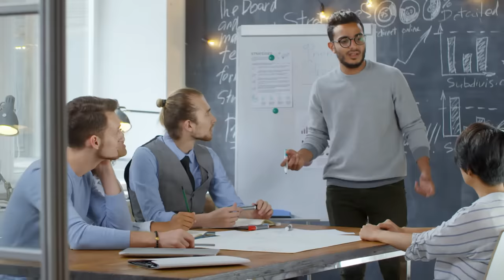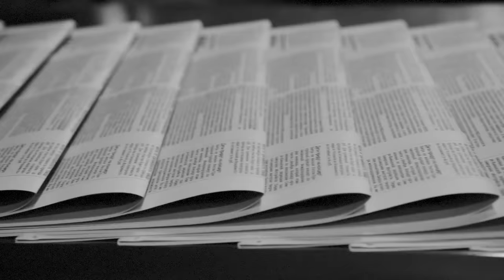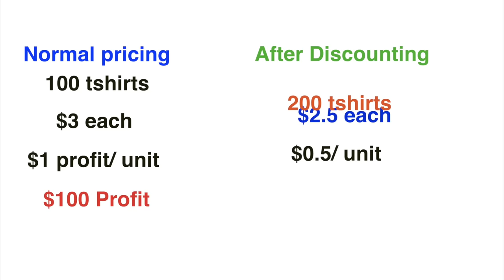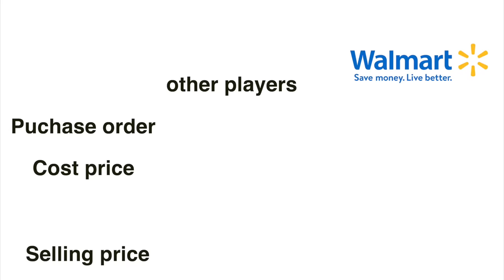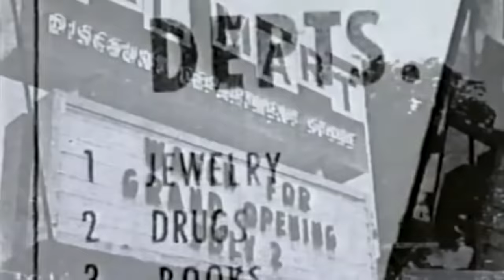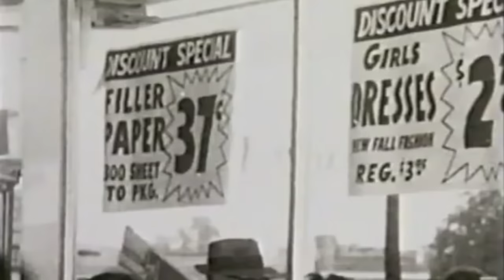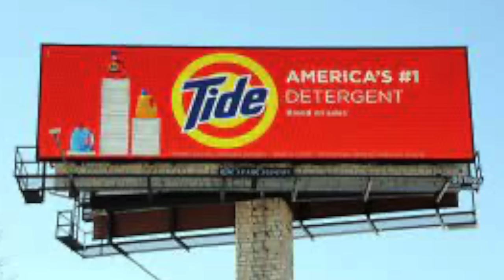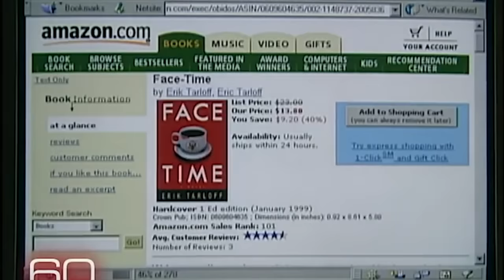What made Walmart the most powerful business Empire worth $559 Billion ? : Business case study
Samuel Moore Walton was an American businessman and entrepreneur best known for founding the retailers Walmart and Sam's Club. Wal-Mart Stores Inc. grew to be the world's largest corporation by revenue as well as the biggest private employer in the world. For a period of time, Walton was the richest man in America. In this video, we will understand how he achieved such an incredible feat.

Check out Think School's Online courses:

1. Learn how to communicate ideas like us
2. Land your dream jobs
3. Create a Perfect Resume in less than 90 minutes

thinkschool walmart samwalton Credits: CNN-News 18, WION, NBC News, Money control pro, Business standard, TV18,Business Today, ABC news, CNBC, ET now ,Bloomberg originals, Financial Times, DW documentary, AL Jazeera English, BBC news, Firstpost. This video is intended to provide commentary, criticism, research, and education on the subject matter.